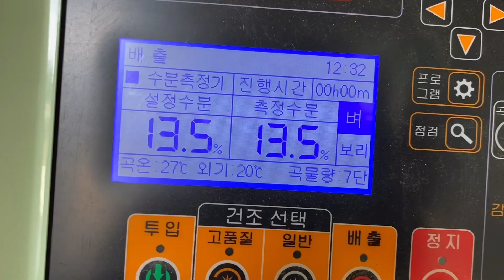가루쌀 수확과 건조 저장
가루쌀 생각보다 좋네요
내년에 늘릴 예정입니다